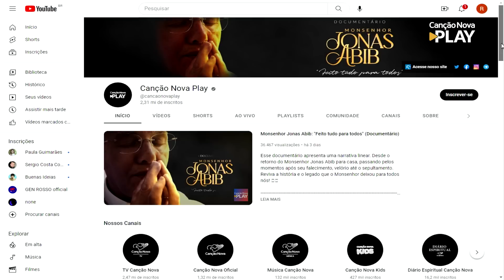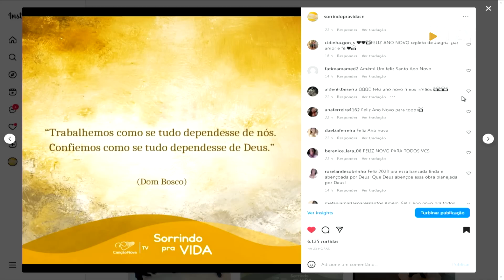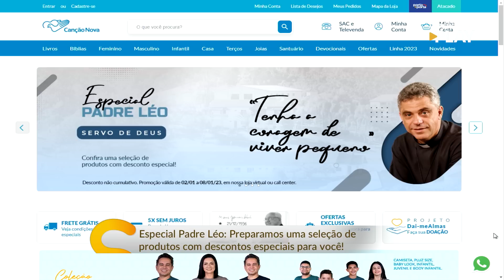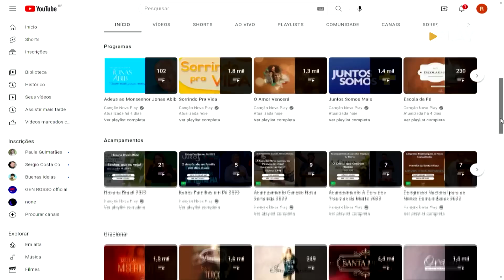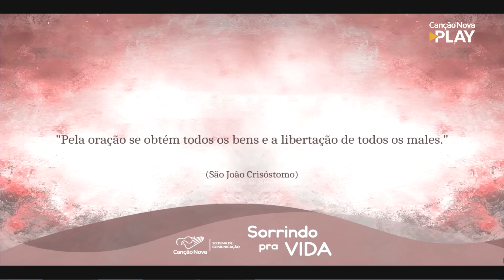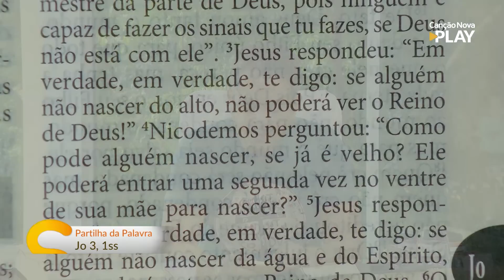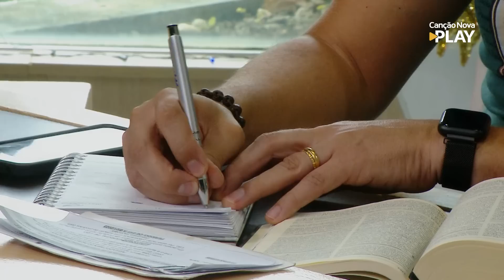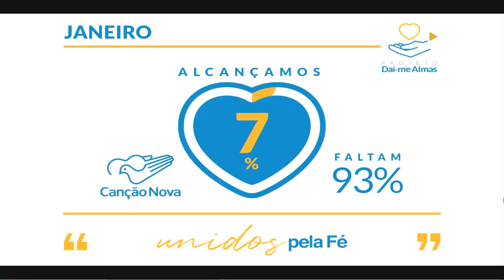Sorrindo Pra Vida - 03/01/2023